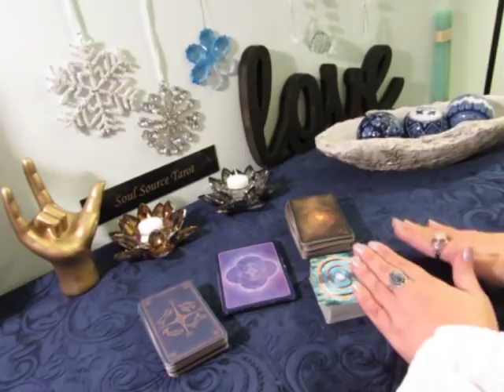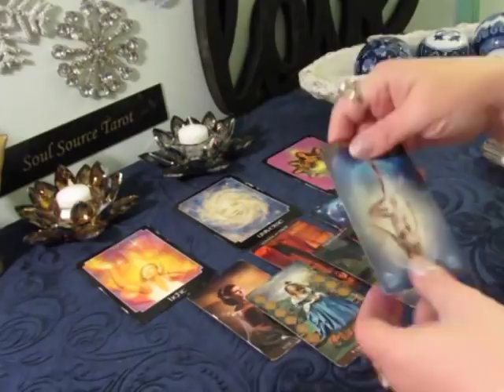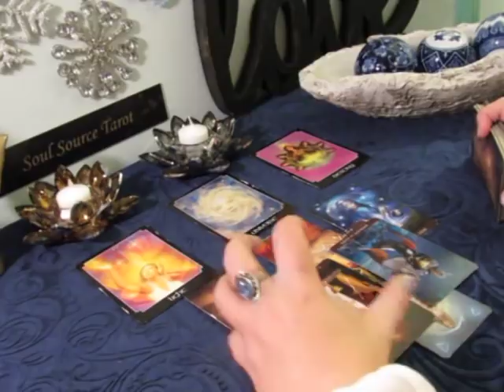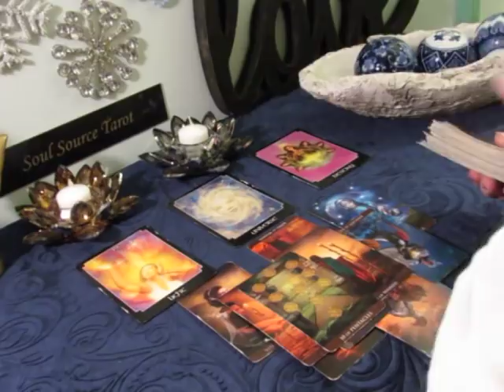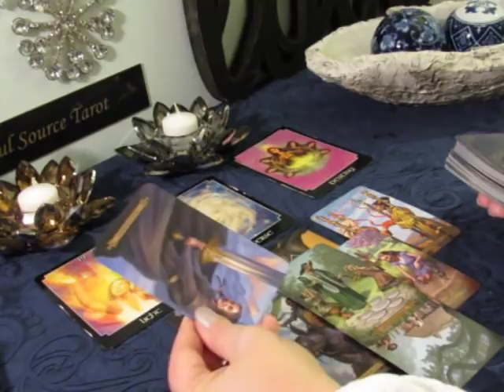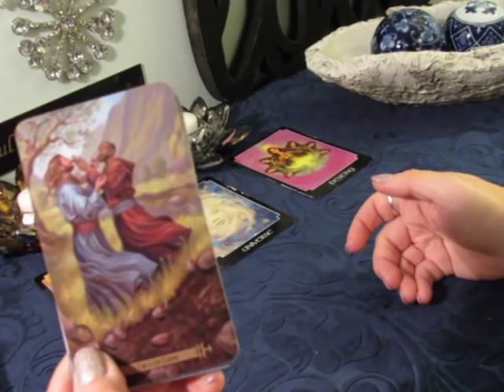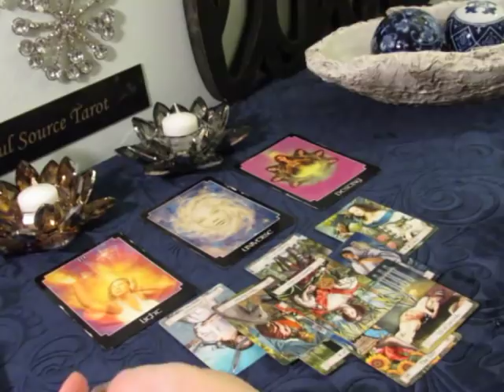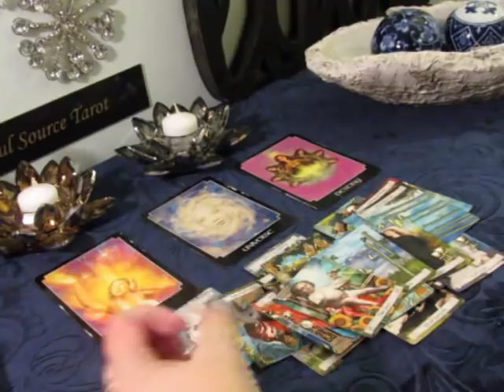~ 3 Month Forecast~Fire Signs~Aries, Leo, Sagittarius~It's Destiny~